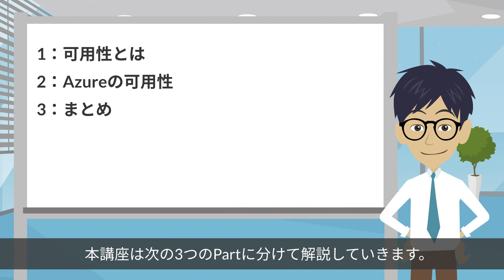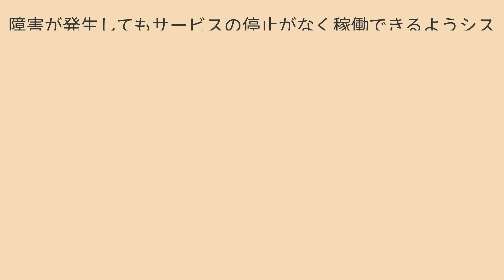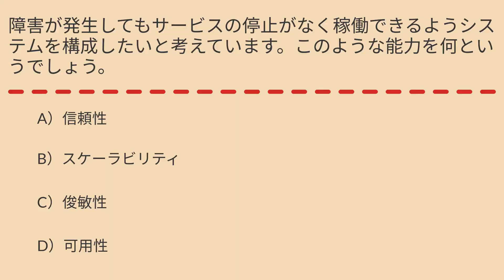【AZ-900】第5回 高可用性(クラウドの概念分野 : Microsoft Azure Fundamentals)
▼目次
0:00 はじめに
0:17 可用性とは
0:47 Azureの可用性
1:14 今回のまとめ
1:25 模擬試験問題:高可用性
2:13 終わりに

2023年版『AZ-900: Microsoft Azure Fundamentals』クラウドの概念分野の高可用性について解説しました。これから資格取得を目指す方はぜひご覧ください！

今後も、出題範囲に沿った試験対策動画を投稿していますので、ぜひご覧ください。
『AZ-900: Microsoft Azure Fundamentals』合格を一緒に目指しましょう！